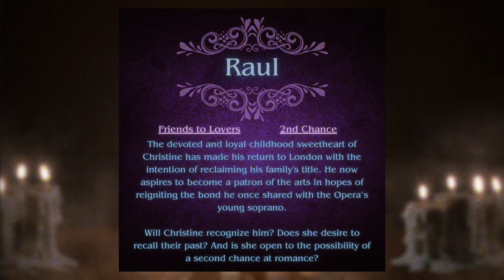Gothic Romance Readathon Announcement 🌹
TEAMS
Yay team Raul😁 my teammate @books4everafter